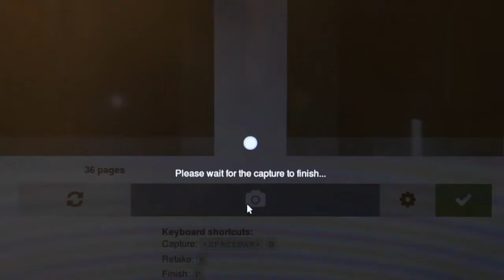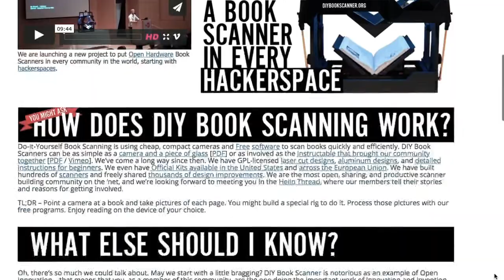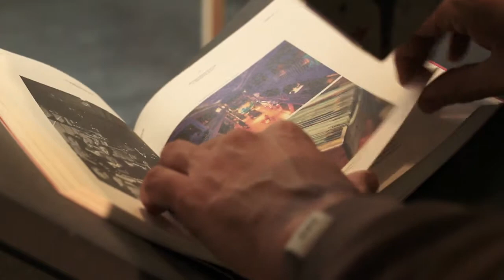Construcción de un DIY Scanner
DYIBookScanner es un proyecto que Daniel Reetz comenzó en 2009 con el objetivo de construir un escáner de bajo coste para digitalizar libros. Desde entonces el proyecto ha ido creciendo y cambiando gracias a una comunidad de personas le han ayudado a través de Internet concienciadas de la importancia de en el paso de la cultura analógica a la digital.  Su última version es "the Archivist".

Como cierre a la investigacion colectiva Libro Libre se propuso la construccion de un DIYBookScanner junto a Josean Llorente. Este scanner ha pasado a formar parte de la infraestructura publica de Medialab para uso y disfrute de sus comunidades y la ciudadania en general.Durante el taller se ensamblaron las piezas previamente construidas en el propio Fab Lab de Medialab Prado y se procedió al escaneado de alguna documentación elegida, aprendiendo a usar para ello el software requerido.